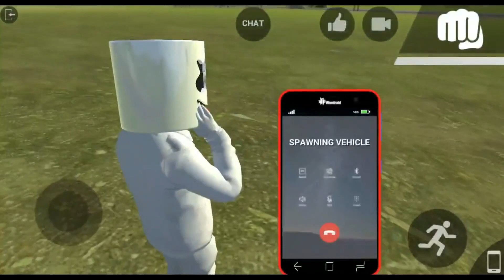🍉ГТА 5 на Android! ВСЕ ВЕРСИИ + ССЫЛКА! Los Angeles Crimes!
Энтузиасты все таки продолжают пилить неофициальный порт игры ГТА 5 на Андроид!!! Наконец то вышла новая, полностью переработанная бета 1.4.5! Добавили:
-Новый дизайн интерфейса
-Редактор карт
-Bloom эффекты
-Исправления некоторых багов
Всем привет! С Вами Илья и это наш ИГРОДЕНЬ! Я рад вас видеть на моем канале!